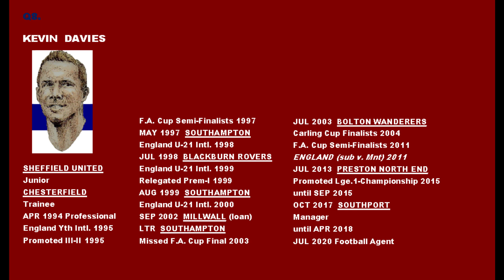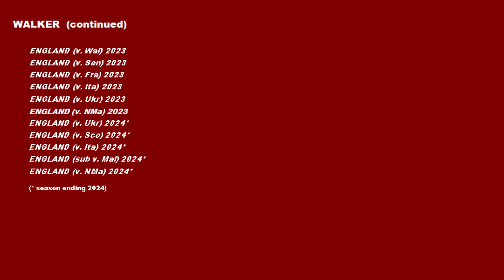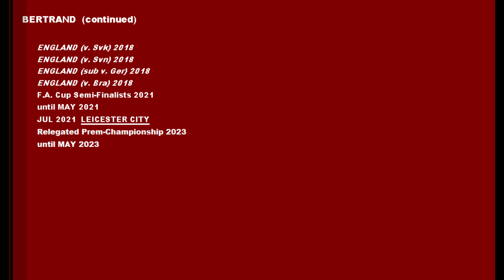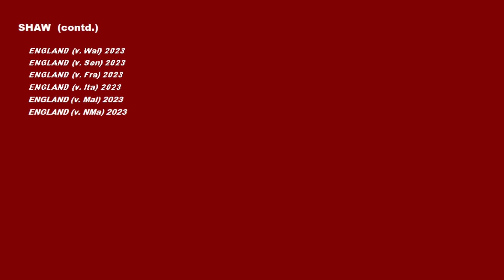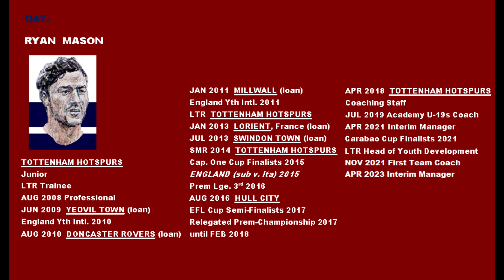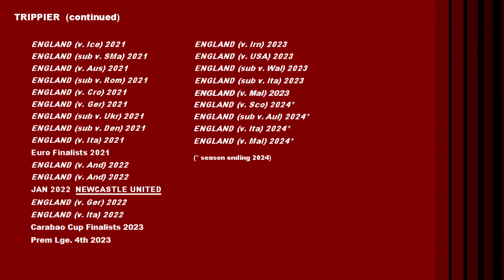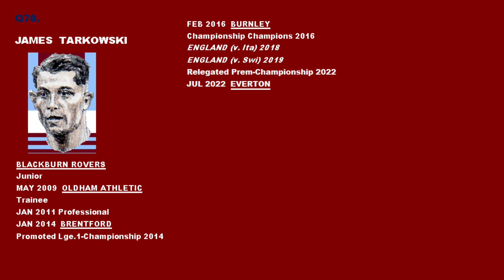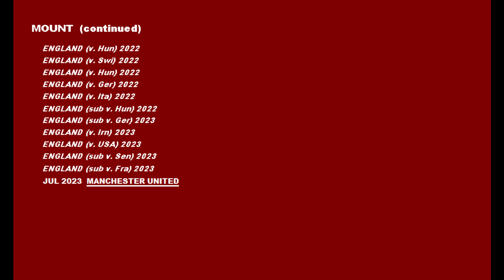England footballers from 2010-2019.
An attempt to draw a portrait of every footballer to have played for England at full international level, from 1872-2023. This section deals with the part 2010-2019, and features Kyle Walker, Harry Kane, Jordan Pickford and host of footballers still playing.